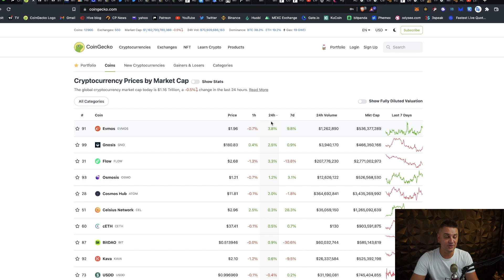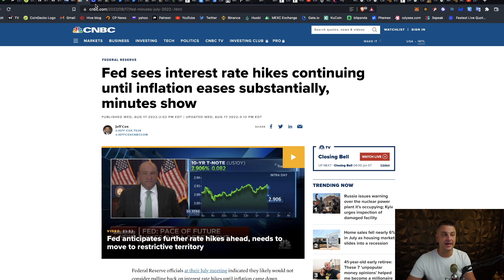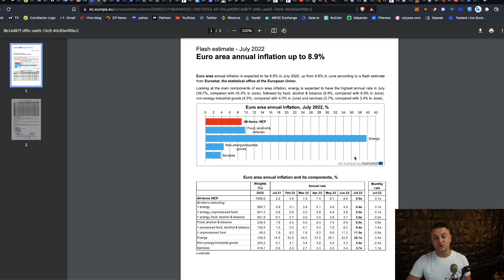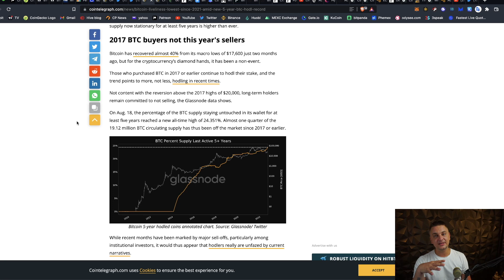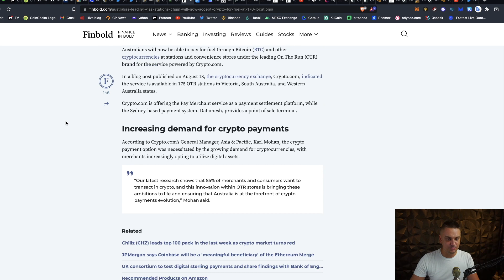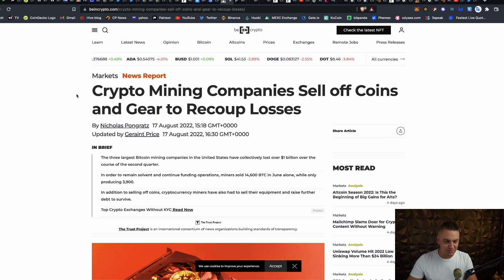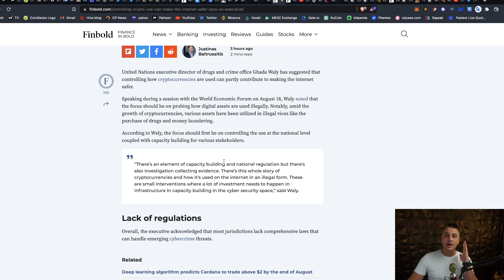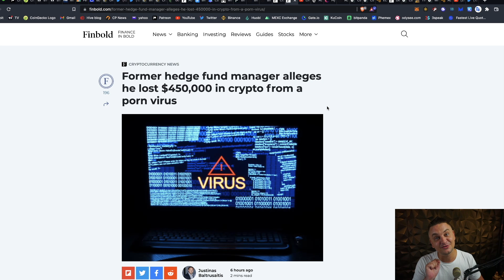FOMC minutes, EU a UK inflácia